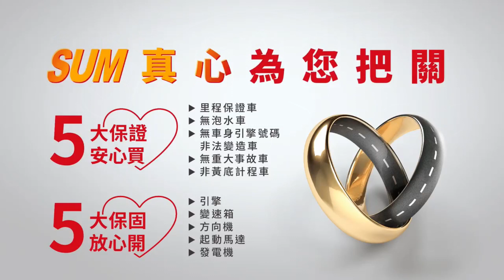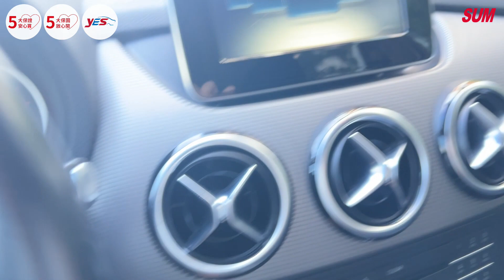【SUM中古車】BENZ B-CLASS W246 【B180】 2015年|跑5萬7 原版件 定期保養 里程保證|台南市 台新汽車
車輛資訊：BENZ B-CLASS W246【B180】2015年
車輛售價：69.8萬
車商地址：臺南市新營區復興路507號